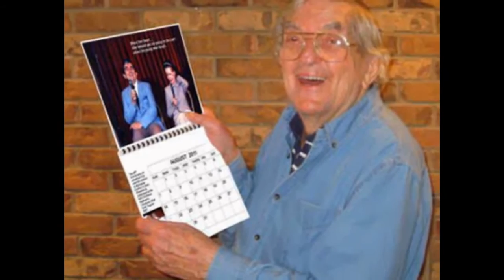In Memory Of Jonathan Frid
This is a tribute slide show that i made dedicated to my childhood idol Jonathan Frid who played Barnabas Collins on Dark Shadows © John Mogavero/Dark Shadows Fan Site